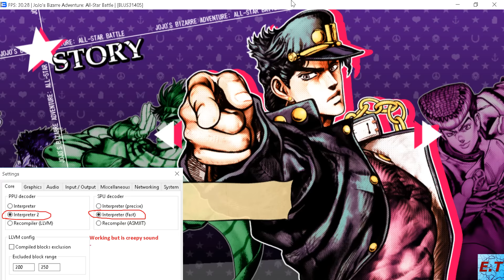#2 | JoJo's Bizarre Adventure All-Star Battle | RPCS3 Emulator [Outdated! 2016 ] | AMD FX 6300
8GB Ram